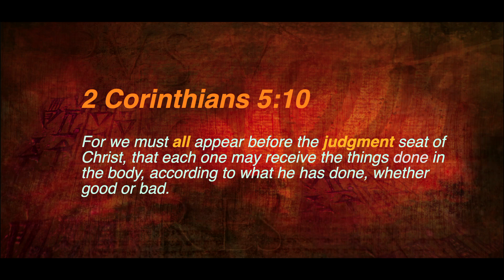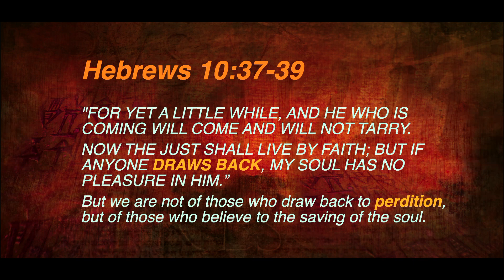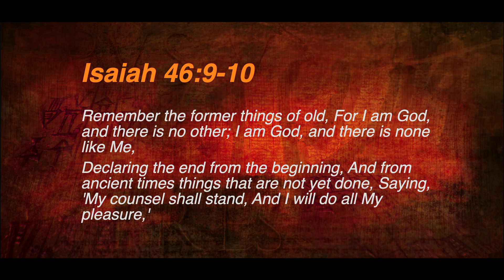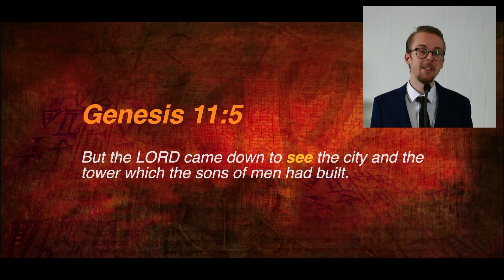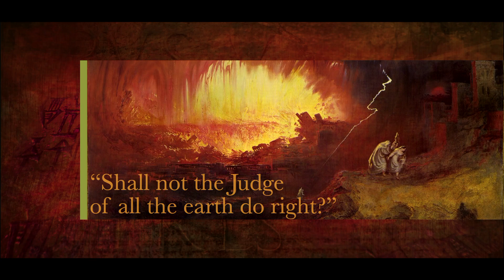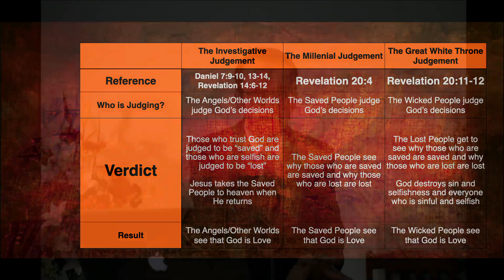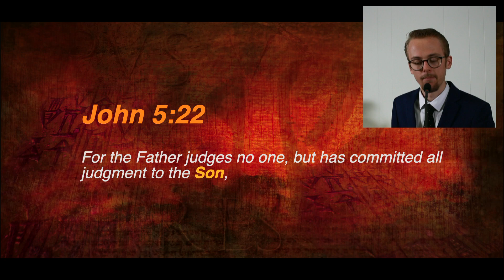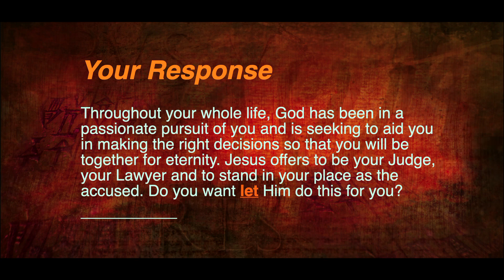Sabbath Church Service Live 11.15am Weekly 22nd August 2020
Sabbath Morning Service Live at 11.15am Weekly

Please remember to continue to support our church through your tithes and offerings.
Please watch this video on how to do this.
Remember to click on the “SHOW OTHER OFFERINGS” button to find Building Fund.(Blue Bag). We would love to be able to get the new toilets in while we are all absent.

Happy Sabbath.